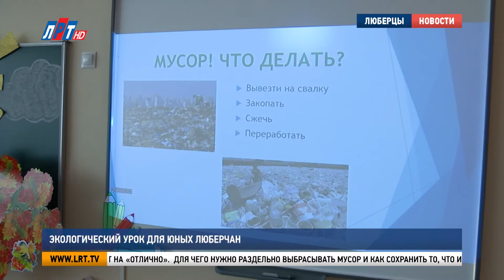Экологический урок для юных люберчан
Экологический урок от тех, кто в теме. Почему так важно сохранить природу ученикам 28 школы объяснили представители Минэкологии региона, эко-фонда, активисты волонтерских движений и управления образованием Люберец.

Первый урок в новом учебном году – экология. К такому повороту третьеклассники были не готовы. Вместо учителя - член волонтерского эко-движения «Чистый лес». Ученикам такой подход понравился. К доске идти не нужно и тема очень интересная. Почему нужно беречь природу, они теперь знают на «отлично».

Матвей и Даниэль, ученики школы No28 г.о. Люберцы:
"Для того, чтобы у нас была окружающая красота, чтобы мы могли купаться в море, могли есть свежую рыбу и фрукты. А еще купаться. Если всего этого не будет, будет красочная река, и мы выйдем все в смоле.."

Для чего нужно раздельно выбрасывать мусор и как сохранить то, что имеем? Ответы на эти вопросы школьники получили на экологическом уроке. Познавательный мультфильм  показал ребятам, к чему может привести экологическая катастрофа.

Анастасия Кривцова, руководитель организационного отдела Минэкологии Московской области:
"Мы выбирали школы, которые не относятся к школам с экологическим уклоном с целью просвещения, внедрения эко-уроков в обязательную школьную программу. Я была бы рада, если бы у нас проводились подобные мероприятия, мы бы более осознанно к охране окружающей среды с детского возраста –
Фонд «Экология для всех» подарил ребятам эко-конструкторы. Школьники собрали животных из деревянных деталей, что в новинку современным детям.."

Кира Нечаева, ученица школы No28 г.о. Люберцы:
"Нам все очень нравится. Мы белочку собираем. Осталось только вот эти вот уши и глаза.."

Необычные занятия, которые научат детей беречь окружающий мир, организованы по инициативе Министерства экологии региона. В течение учебного года такие уроки пройдут и в других школах Подмосковья.